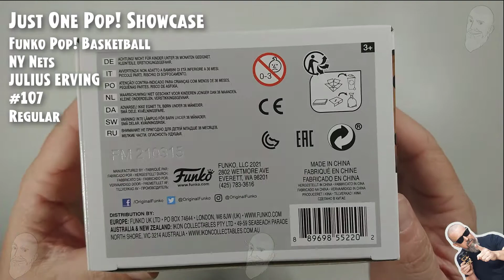Funko Pop Basketball - NY Nets - Julius Erving - 107 // Just One Pop Showcase